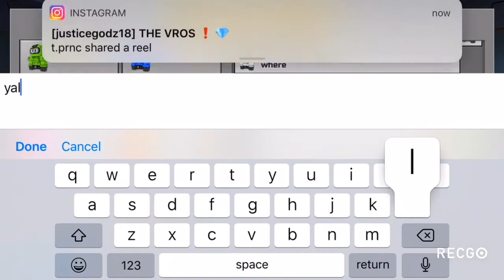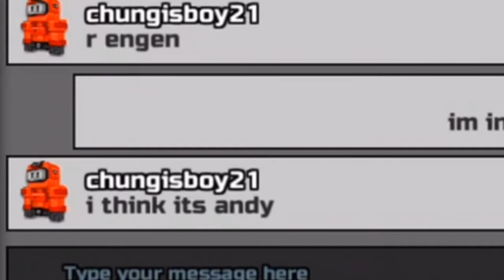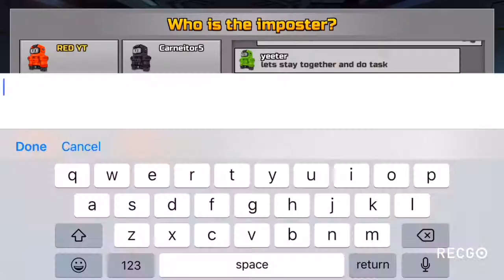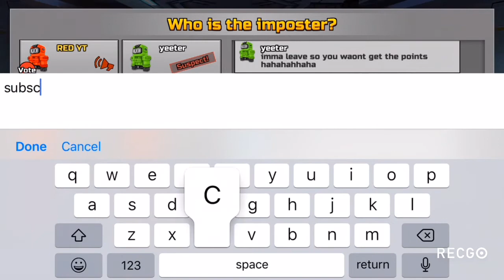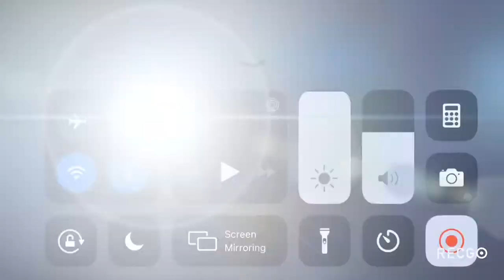RACISM, RAGE , AND 200IQ IMPOSTER IN PIXEL GUN 3D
WHY GREEN ??!??? EVERYONE IS RACIST TO GREEN THIS VIDEO INCLUDING ME !!! Happy new year 2021 is the year of the red legends club so if ur not subbed eat d!ck
Game ID’s :
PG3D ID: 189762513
PS3D: 4380643

redhood_playz/